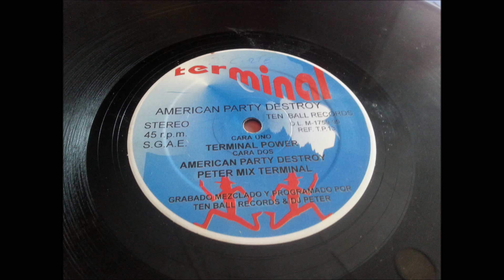D.J. PETER.''TERMINAL VOL. II.''.(PETER MIX TERMINAL.)(12''.)(1995.)